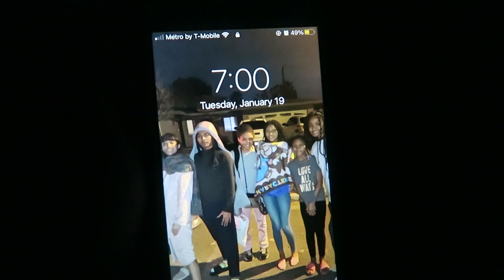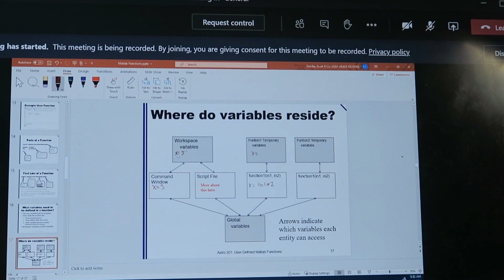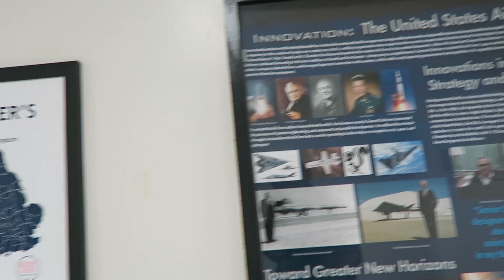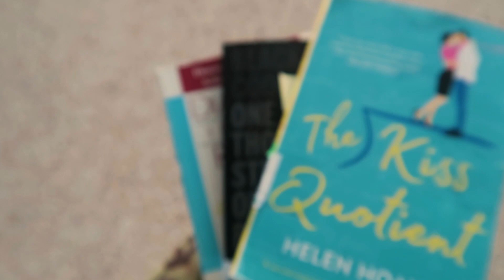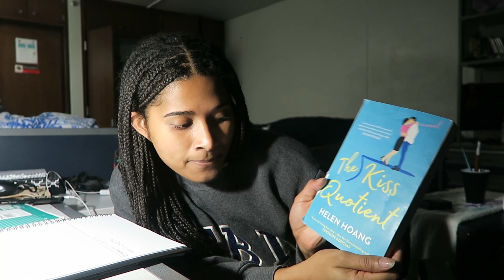A Day in the Life of Cadet @ USAFA || T-day Edition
** This video is not representative of the United States Air Force Academy and/or United States Air Force. My beliefs are my own and I do not speak on the behalf of the USAF.**

About me: My name is Savannah but everyone calls me Bam (or Bam Bam) and I'm from Riverside, CA. I am a 3 degree at the United States Air Force Academy, majoring in Space Operations.

Hey all! Today I am taking you along my typical T-day.
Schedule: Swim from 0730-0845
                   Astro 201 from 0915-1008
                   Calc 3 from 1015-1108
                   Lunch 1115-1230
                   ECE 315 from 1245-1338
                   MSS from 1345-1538